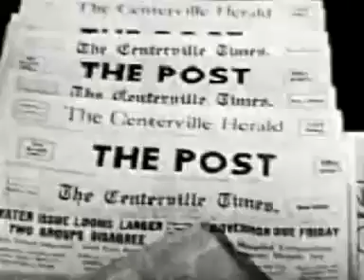The Century Of The Self - Happiness Machines 6 of 6